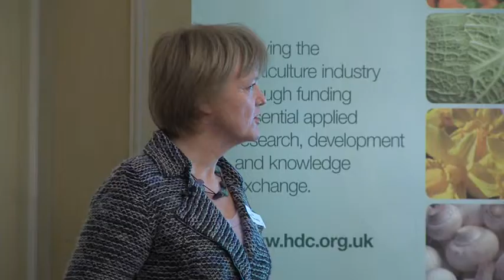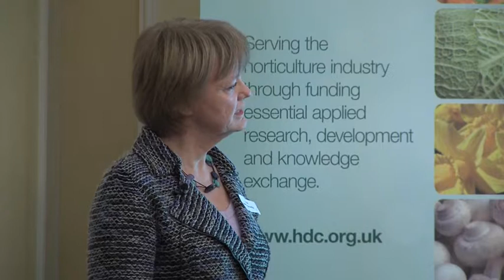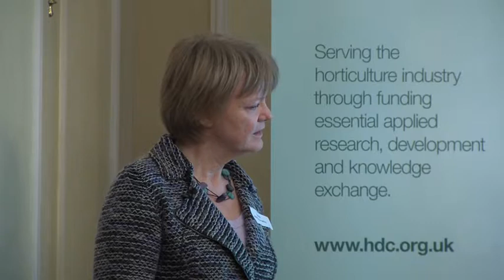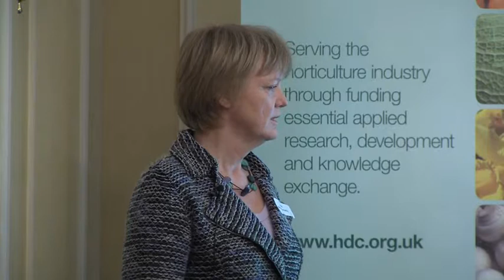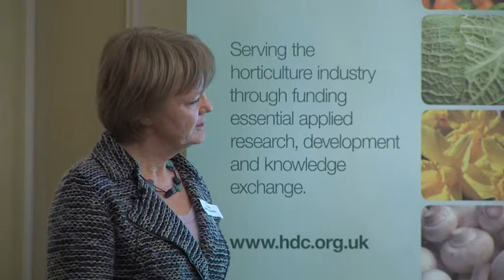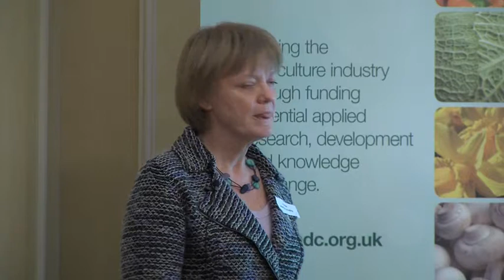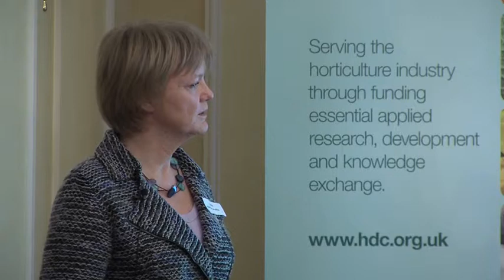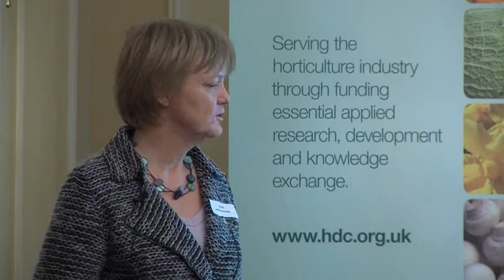HDC Biopesticides workshop - Aleid Dik, Aleid Dik Consultancy